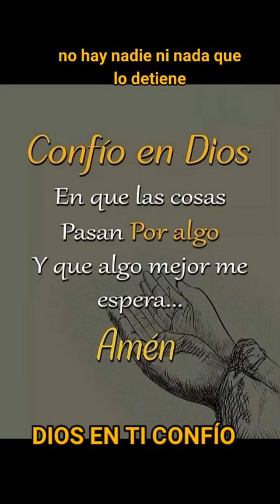CONFIÓ short shortvideo youtubeshorts youtuber youtube kwai kwaicreator kwaibonus